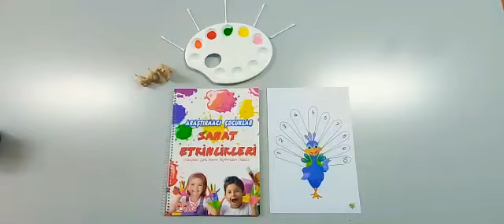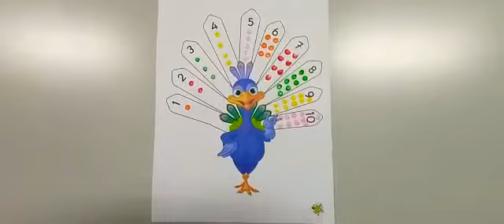Okul Öncesi Eğitici Etkinlikler